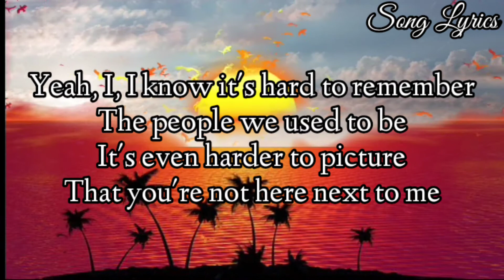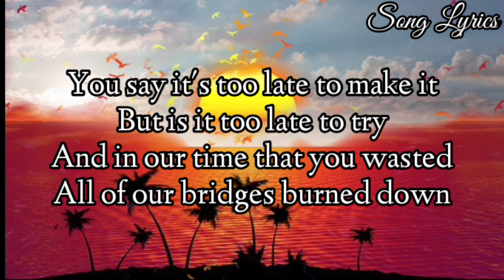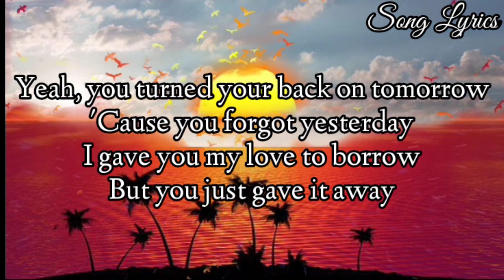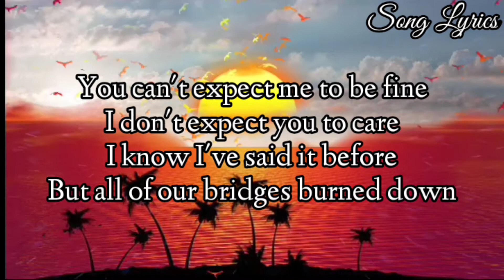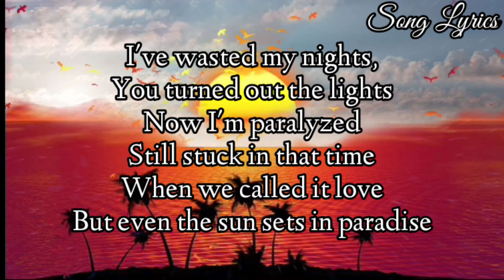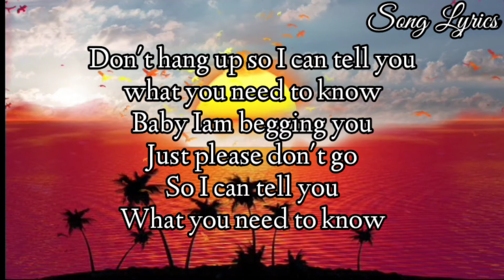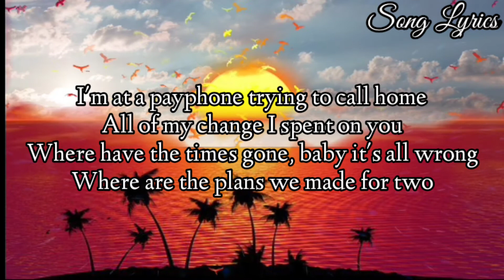Song Lyrics Master Official || Payphone || Cover by Megan Nicole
Payphone Song Lyric Cover by Megan Nicole